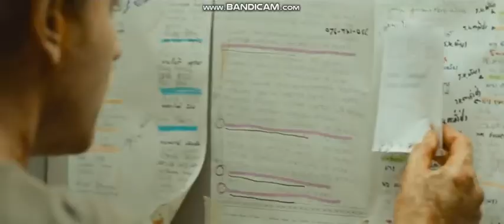The Summer - Trailer 3